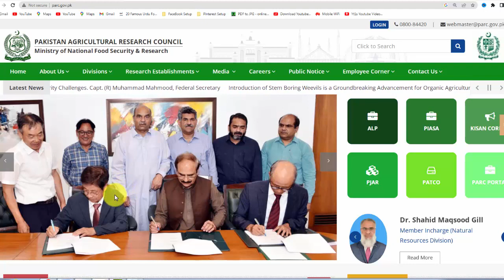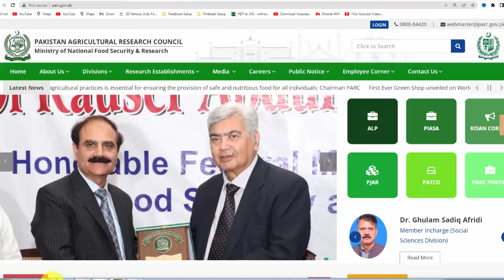PARC Jobs September 2023 | Pakistan Agriculture Research Council Jobs 2023 | New Jobs in Pakistan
In this latest  Video i Will Tell You About New govt jobs which is announce Pakistan pakistan agriculture research council is Inviting Application for Following Post,Male or Female candidate can Apply in these Jobs.

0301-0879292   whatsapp